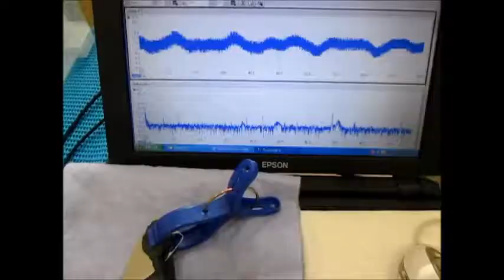超音波の音圧測定解析システム ultrasonic-labo